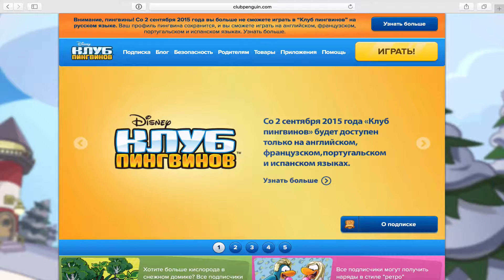Club Penguin Russian Home Page 17th July 2015